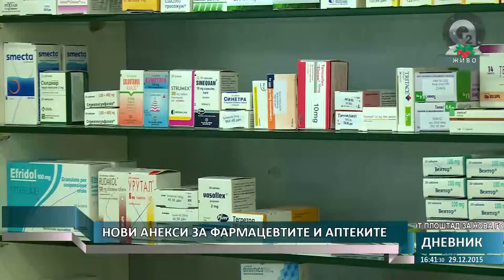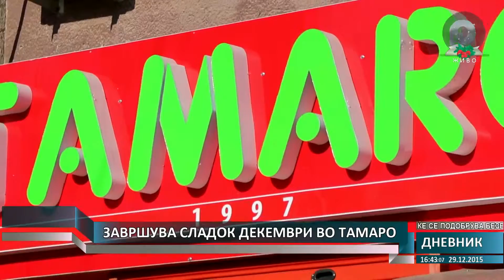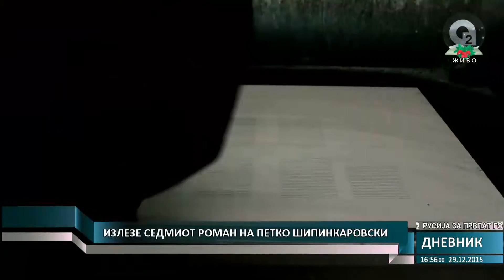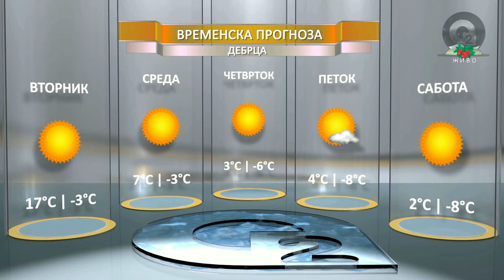O2 DNEVNIK 29 12 2015